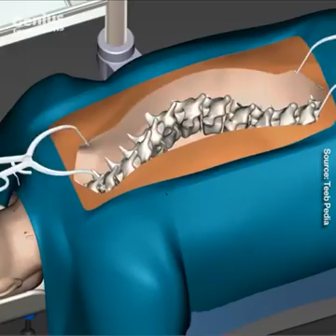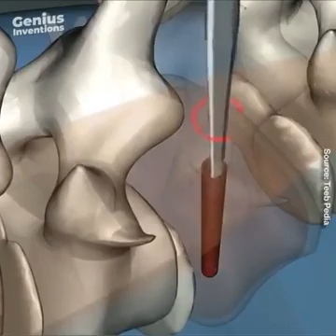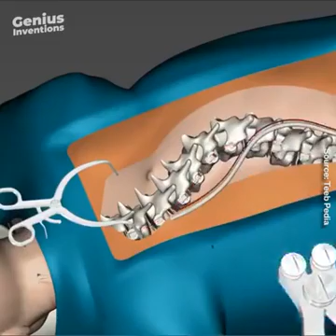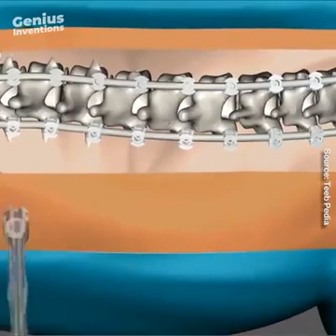Fixing a curved spine